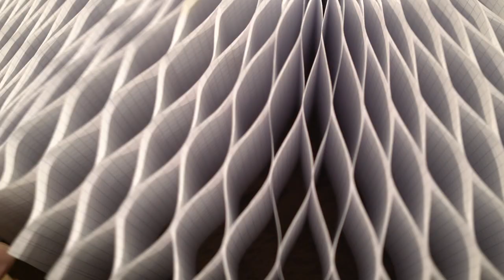Andrea Moccio: serigrafía | Creadores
IMPORTANTE: Todo el contenido de este canal está protegido por Derechos de Autor, no está permitida la reproducción total o parcial de los videos en otros canales o sitios de comunicación fuera de Creadores©.

El arte estuvo en su vida desde pequeña, para su familia era muy importante incluirlo en su formación. Pero, a pesar de estas influencias, Andrea tenía una gran duda: ¿para qué servía el arte? Y esa necesidad de responder a esa pregunta la desvió por otros caminos (medicina, psicología), hasta que un día descubrió que no había que dar tantas vueltas para hacer lo que le gustaba. Y comenzó a estudiar en la Escuela Nacional de Bellas Artes Prilidiano Pueyrredón.

También en los talleres de artistas como Matilde Marín, Alfredo Portillos y Diana Aisenberg. Y trabajó en los talleres interdisciplinarios de Christian Boltanski, en la Escuela de Bellas Artes de París. También, realizó el taller de edición de obra gráfica en serigrafía de Manuel Bello, ubicado en el Centro Arteleku, en el país vasco, España. Esta técnica la sedujo por completo, tanto que se quedó 8 años a vivir en esas tierras, dejó la pintura y siguió con la serigrafía. Su interés, desde siempre, por las guirnaldas infantiles, la llevaron a investigar y desarrollar grandes instalaciones partiendo de ellas, como "En el cristal de un sueño", ocupó la sala de la Gran Lámpara en el CCK, en 2015.
Su hoja de ruta en el arte, incluye importantes exposiciones, entre ellas: “Frágil” y “Domus”, ambas en Fundación Klemm, curadas por Julio Sánchez y Jorge López Anaya respectivamente; “Maker in Print”, en Frederik Laiton Gallery, Estados Unidos. Así, como también, realizó reiteradas exhibiciones  y participó en ferias nacionales como ArteBA.En 2017, participó de la muestra  de la muestra colectiva, "Papel: esencia y materialidad", en la Asociación de Fabricantes de Papel y Celulosa, en la Ciudad de Buenos Aires.

Su nuevo desafío es el universo teatral, el año pasado creó parte de la escenografía y vestuario de la obra “Mamá Punk”, protagonizada por Karina K, en el teatro Maipo. Su próxima muestra en el Museo del Tigre en 2018, será otro desafío, donde realizará instalaciones en dos salas pintadas completamente de negro.

CRÉDITOS: Producción, guion y dirección: Susana Parejas. Realización: Marcelo Cugliari. Edición: Susana Parejas y Marcelo Cugliari. Post producción: Hugh Zoppi. Sonido directo (entrevista taller) y post producción sonido: Del Cosmos Estudios (ASA). Motion graphics: Matías Ferán. Subtítulos: Allison Claire. Prensa y difusión: Daniela Rossi. Diseño gráfico: Rafael Guerrero.

IMÁGENES ARCHIVO
Diseño de circuito cerrado de video y registro audiovisual de obra "En el cristal de un sueño", CCK (2015). Realizadores: Tomás Saralegui, Luz de la Fuente Bordalecu y Marcelo Theiller.

Mamá Punk, teatro Maipo, actriz Karina K, imágenes de Hernán Ghioni

CRÉDITOS MÚSICA
A Quiet Thought de Way Jones

AGRADECIMIENTOS
Karina K
Asociación de Fabricantes de Papel y Celulosa
CCK
Imprenta INKS S.A.

RECONOCIMIENTOS
Las temporadas 1, 2 y 3 (en pre-producción) de la serie Creadores fueron declaradas de interés por Ministerio de Cultura del Gobierno de la Ciudad de Buenos Aires (Argentina) y están realizada bajo la ley de Mecenazgo.

La serie Creadores fue declarada de interés por el Ministerio de Cultura de la Nación Argentina.